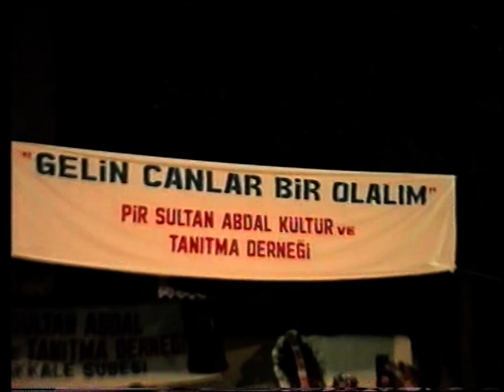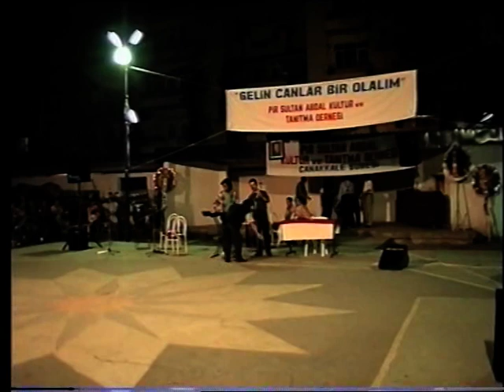TAHTACI KUL İBRAHİM GRUP GÜNE UMUT PİR SULTAN ÇANAKKALE ŞUBESİ AÇILIŞ ETKİNLİĞİ YIL 1996